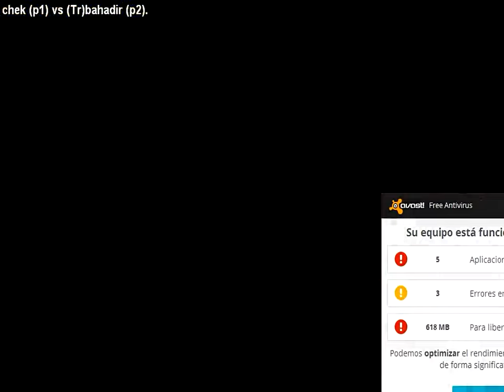[FightCade King of Fighters '98] chek vs (Tr)bahadir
FightCade casuales kof 98
[TR] PLAYERS